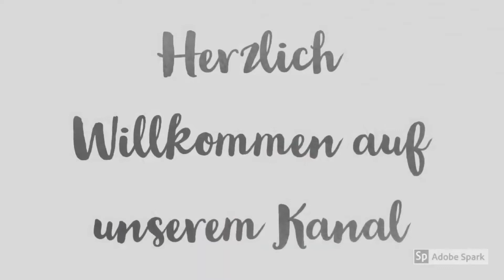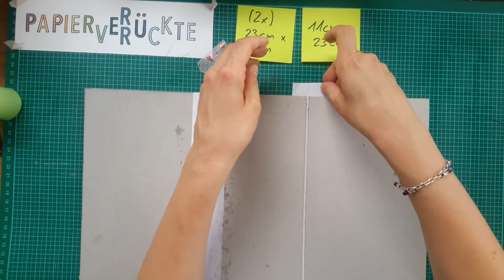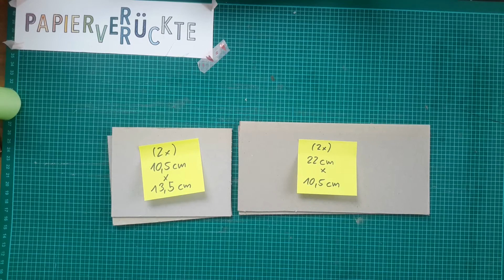Schatzkiste oder Schmuckkästchen aus Graupappe mit herausnehmbarem Fach | Teil 1 Die Kiste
Hallo zusammen,

heute zeigen wir euch ein etwas aufwändigeres Projekt. Wir basteln eine Schatzkiste aus Graupappe. Ihr benötigt Graupappe, DSP und Nassklebeband oder Farbkarton.

Viel Spaß
Ina und Christina